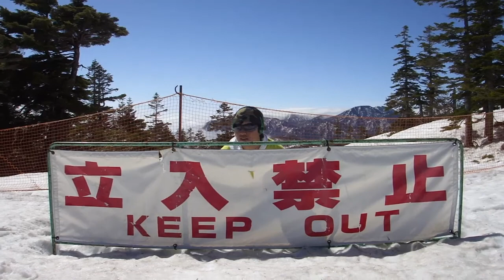SPcrew 2010-2011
栃木を中心に活動するスノーボードチーム『Ｓｎｏｗ　ｐｅｒｆｏｒｍａｎｃｅ　ｃｒｅｗ』通称SPcrewの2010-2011seasonの動画です。
１８歳から２４歳くらいのメンバーでグラトリメインにやってます！
チーム結成１年目で、まだまだスキル不足なところもありますが、スノーボードを通して色んな方と仲良くなりながら上手くなっていきたいです！ホームはハンタマ！群馬や福島、新潟もよく行きます☆